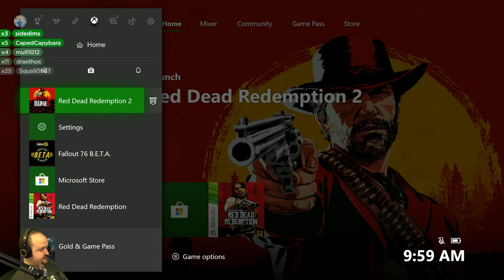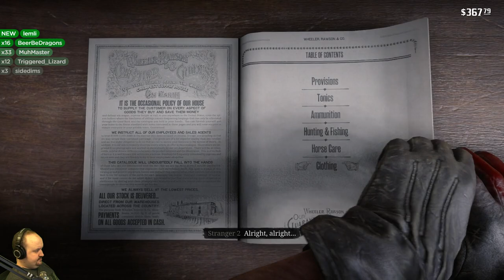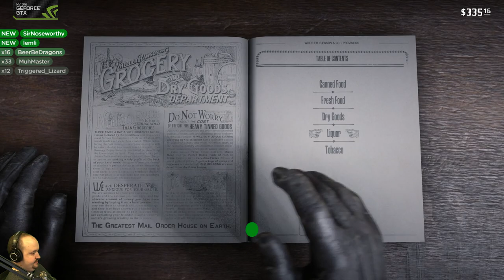Let's Play Red Dead Redemption 2 (Part 74) - Dansgaming - Xbox One X Gameplay